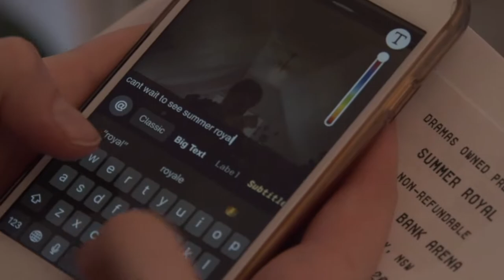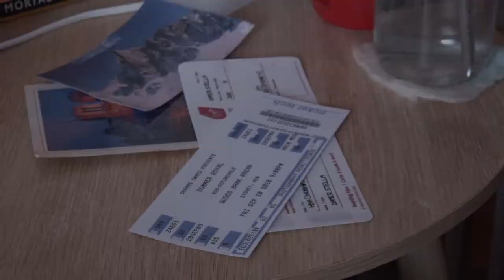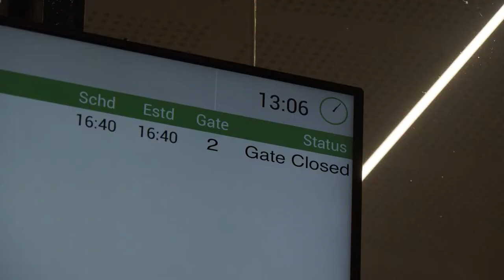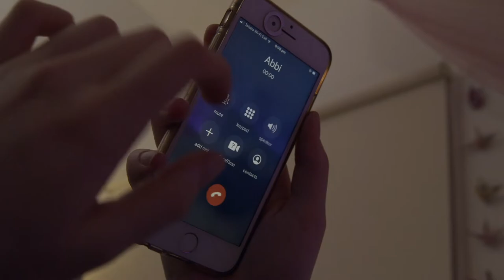Departure - MyState Student Film Festival 2020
This film was made by Grade 10 students from Fahan School for the 2020 MyState Student Film Festival in the High School (Year 9 and Year 10) category.